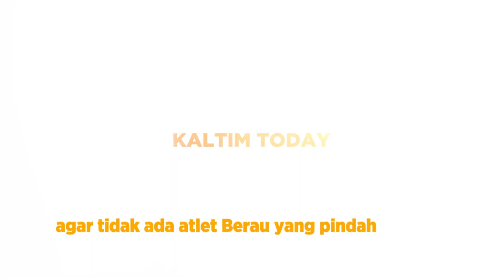DPRD Berau Soroti Keterlambatan Pencairan Bonus Atlet